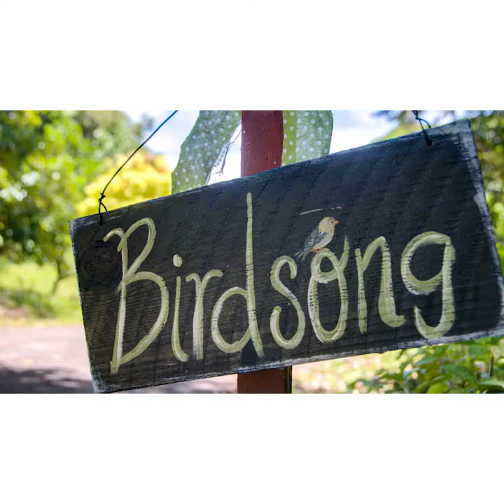Magda's Travel Hack: Finding Affordable Accomodations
What to know how to travel affordably? Magda has a tip for you!